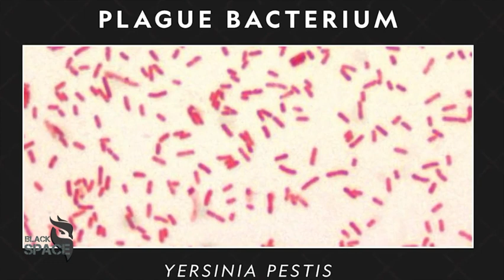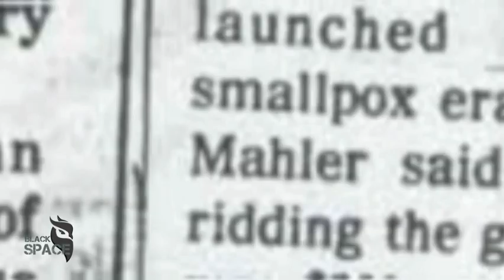Bubonic plague _corona_8 worst pandemic in history- plague -corona- black space-covid 19-malayalam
8 worst pandemics
-antonine plague
-justinian plague
-black death
-small pox
-third cholera
-russian flu
-spanish flu
-ebola
-h1n1